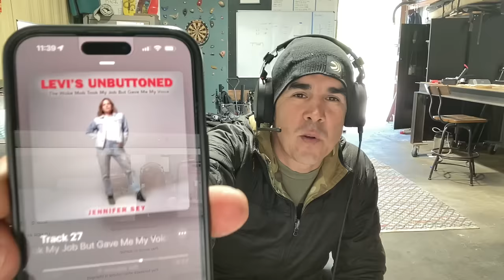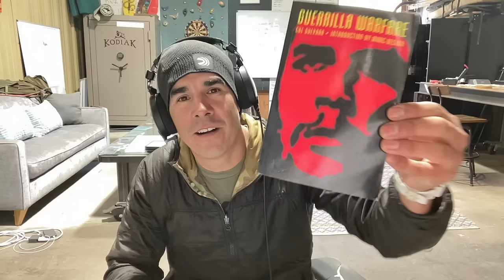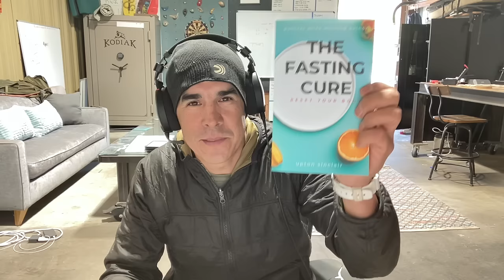1/1/24 WIR - Sevan Behind the scenes, overview of recent books read, and comments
In this video I talk about the sevan behind the scenes series.
The books I finished the year out with.  Total number of books I read this year, and my plan for reading for this upcoming year.
Jennifer Sey and her time at Levis.
And I answer a few comments.